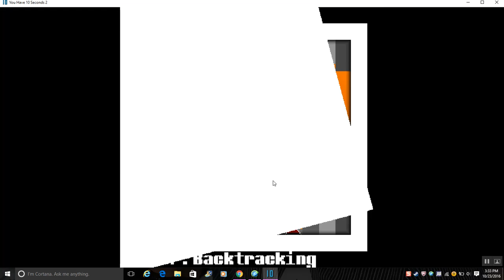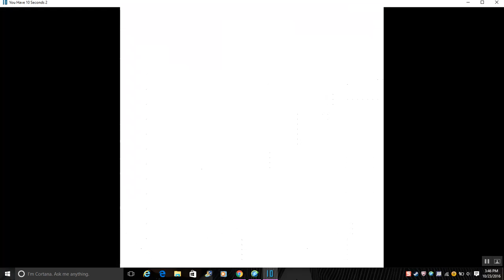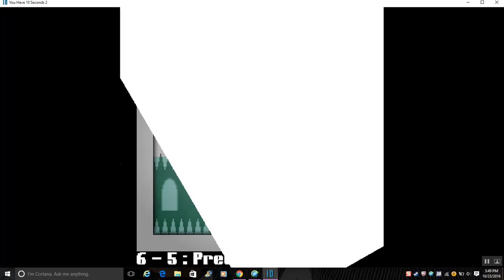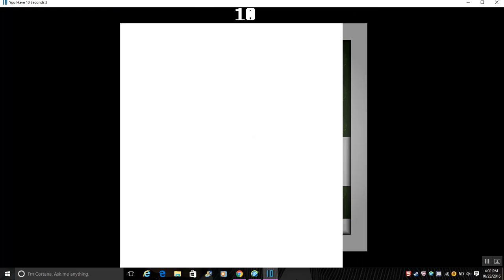You Have 10 Seconds 2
I played some "You Have 10 Seconds 2", did some improv., and a bit of raging. It was a good time.